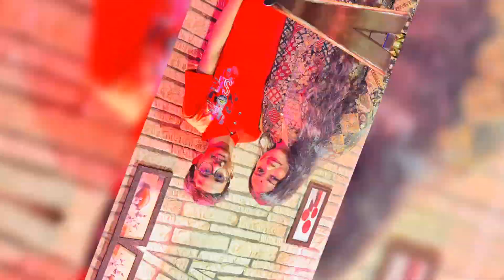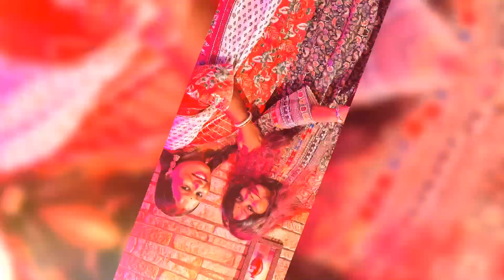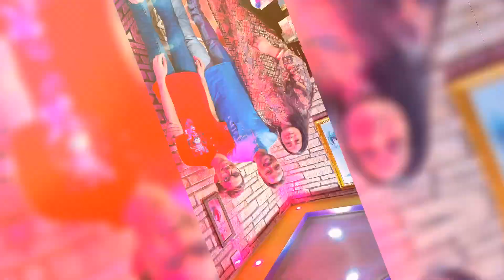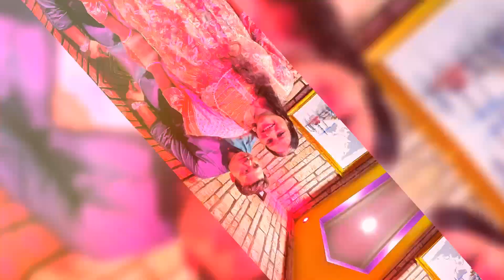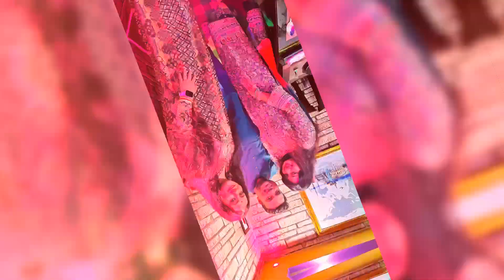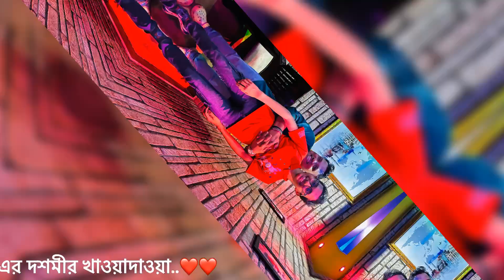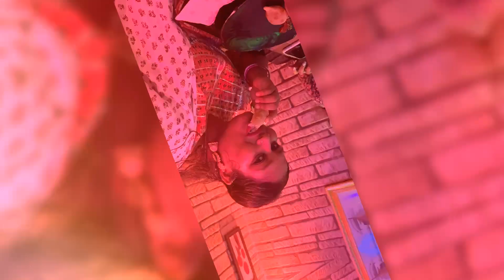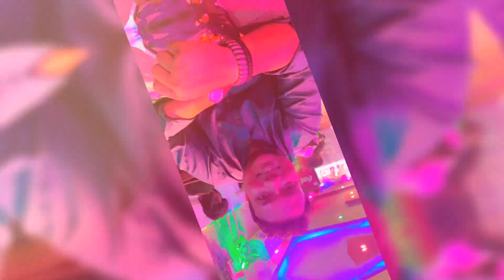DURGA PUJA 2024 || NABAMI NIGHT MIRCHI RESTAURANT DINNER || APURBA || NANDITA || APARNA || ISHAN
Festival Night Dinner at Mirchi Restaurant **

Join us for a magical evening as we celebrate the vibrant festival night at one of the best restaurants in town, Mirchi Restaurant ! In this video, we dive into the festive atmosphere filled with colorful decorations, joyful music, and delightful aromas.

Watch as we explore the exquisite menu, featuring traditional dishes that honor the spirit of the festival, along with some innovative culinary creations. Enjoy our candid reactions to each dish, and see why this restaurant is a top choice for festive celebrations!

We’ll also take you behind the scenes to meet the chefs and hear about their inspiration for this special night. Plus, don't miss out on our tips for making the most of your own festival dining experience.

Whether you're a food lover, a festival enthusiast, or just looking for some dining inspiration, this video is for you.

✨ **Join us at Mirchi Restaurant for a feast you won’t forget!** ✨